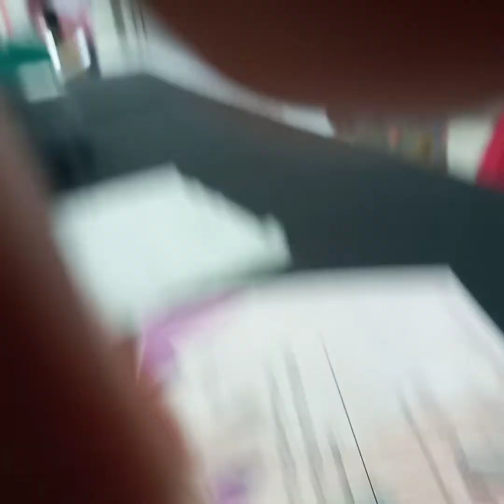Penyempaian sijil dari Datin sri Lynda utk para peserta bengkel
Selepas havis kursus masing dapat sijil dari Pengerysi Kuwa dari Datin .Sabtu 2 oct 2022